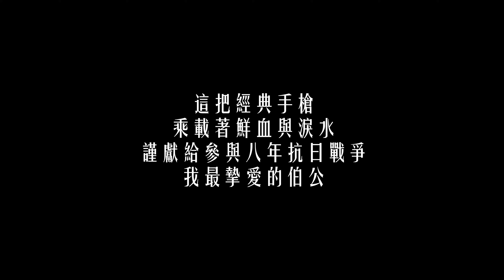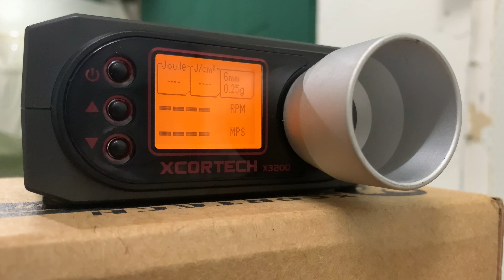【Airsoft＃3】一把服役了74年的手槍？我在當兵時也有看過！開箱井勝M1911A1鋼製手槍！ | Unboxing M1911A1 Made by INOKATSU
在上一部開箱影片
有提到這次要來開箱一把非常經典的手槍
Made by INOKATSU - M1911A1
講到鋼製瓦斯氣動手槍
除了 Glock 系列槍種外
一定少不了井勝的這把 M1911A1
而有鋼製槍的觀眾
也歡迎在底下留言告訴我你的收藏～

非常感謝子竣協助拍攝🎬

此部影片
謹獻給我摯愛的伯公
🔥🔥🔥 追蹤我的 Instagram 獲得即時資訊🔥🔥🔥
👉🏻👉🏻👉🏻搜尋：jefflublame👈🏻👈🏻👈🏻
⚠️警  告⚠️
1.無論槍中是否有裝填子彈皆不可任意指向人或動物。

2.不到發射時刻絕不把手指扣上板機。

3.射擊完畢後一定要把子彈排除，彈匣卸下。

4.槍要妥善保存使兒童無法輕易拿到之處。

5.使用時請全程配戴安全防具及護目鏡。

6.不可以窺視槍口。

7.在攜槍移動時，為了避免誤解，一定要把槍放入槍袋或是槍箱之後搬運。

8.購買者需年滿18歲，未滿18歲之人，應由監護人同意陪同購買及使用。
Airsoft
Unboxing M1911A1 - Made by INOKATSU
還沒看過上一集開箱的觀眾
連結在下方👇🏻👇🏻👇🏻
▶【Airsoft＃2】玩具槍也能有經典的拋匣聲？ 介紹一代傳奇M1 加蘭德步槍 GBB | Unboxing M1 Garand & "PING" Sound Made by Marushin